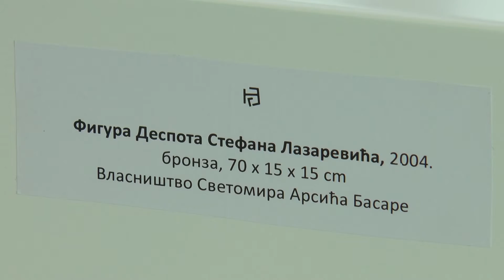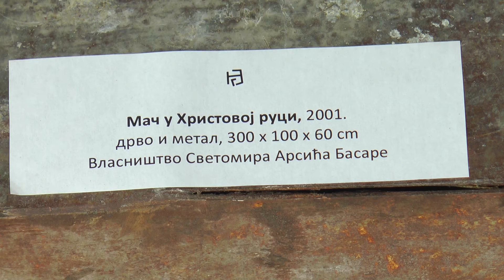Skulpture Svetomira Arsića Basare u Galeriji Nikole Koke Jankovića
Народни музеј у Крагујевцу и Српска академија наука и уметности су, у Галерији Николе Коке Јанковића, приредили изложбу "Светомир Арсић Басара – радови 1998–2018", која ће бити отворена до 6. децембра.